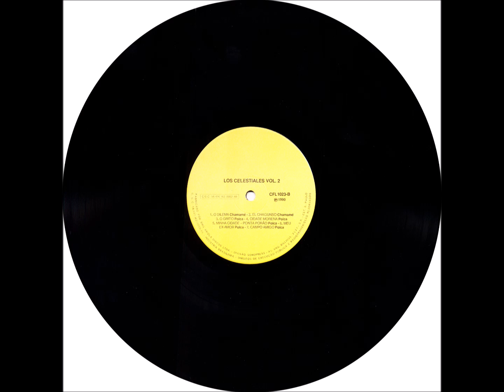Chamamé - B1 - O Dilema - Willian Portela - Los Celestiales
Los Celestiales - Volume 02 LP - 1990 - Conjunto Vocal Masculina - Latina